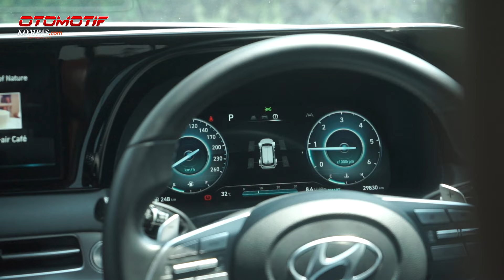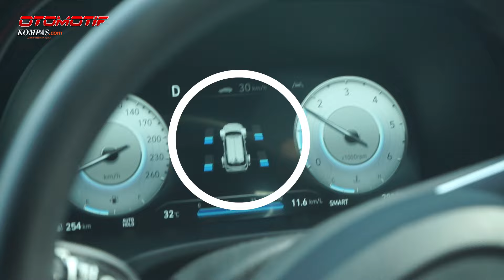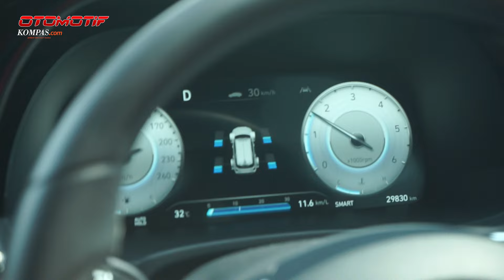TEST DRIVE | Hyundai Palisade AWD | SUV Mewah Hyundai Yang Bisa Diajak Offroad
Hyundai Palisade merupakan salah satu SUV dari Hyundai yang cukup diminati orang Indonesia. Apalagi setelah dapat facelift, desainnya tampak gagah dan tambah elegan.

00:00-00:38 opening
00:39-02:43 perbedaan Palisade AWD
02:44-09:55 fitur dan rasa berkendara
09:56-10:20 harga
10:21-10:46 closing